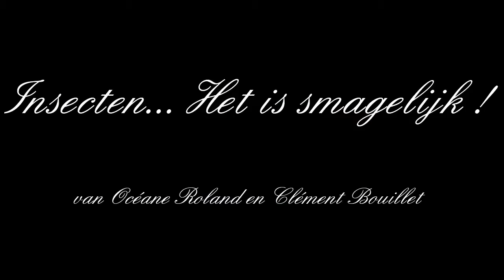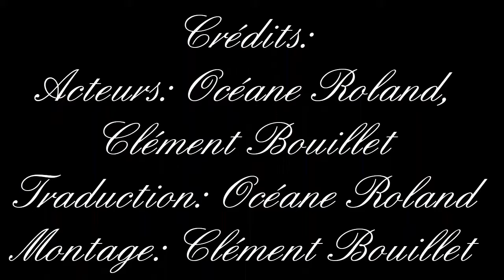Faut-il manger les insectes ? Machinima Flamand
Ancien travail pour le cours de Néerlandais promouvant le fait de manger des insectes. Création Machinima